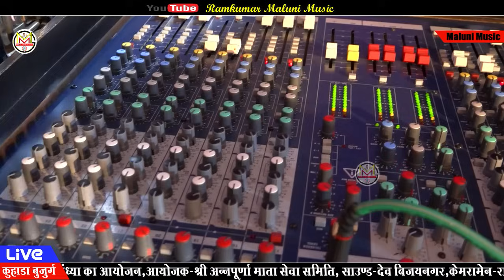इतनी कॉमेडी कभी नहीं की रामकुमार मालूणी ने||nagri ho ayodhya si||Singer RamKumar Maluni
RamKumar Maluni official.
Singer-RamKumar Maluni
Song-Ram gun ga le re manva